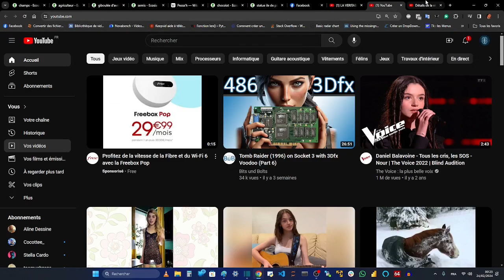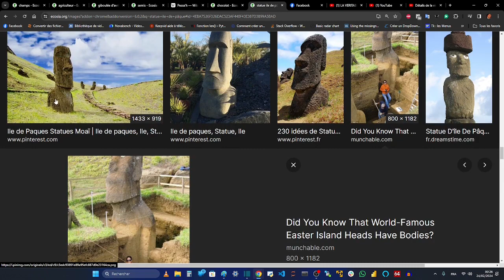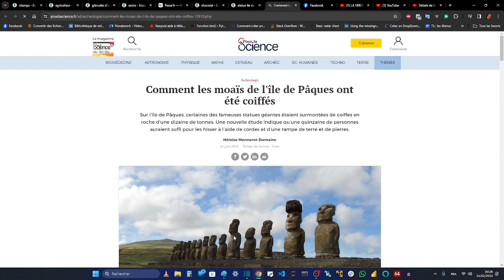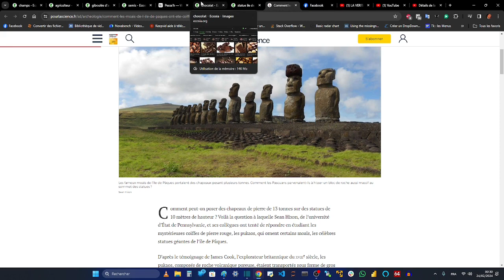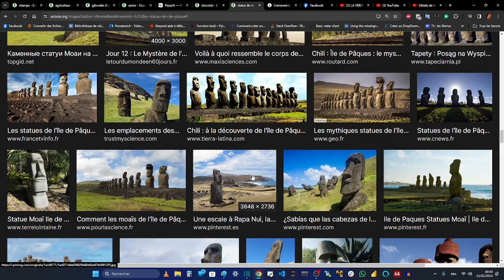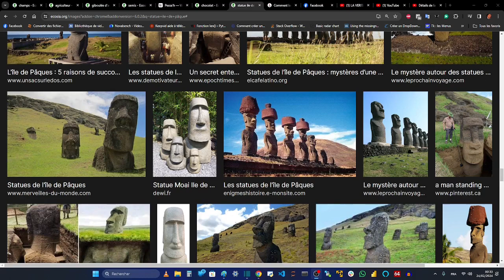LA VERITABLE HISTOIRE DE PÂQUES - Les statues sont enterrées car le sol était le four de cuisson